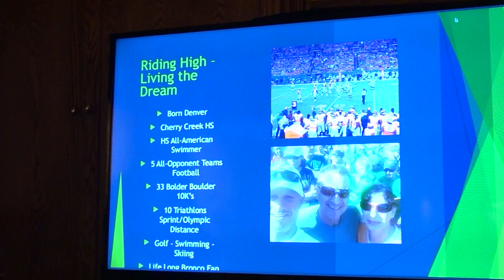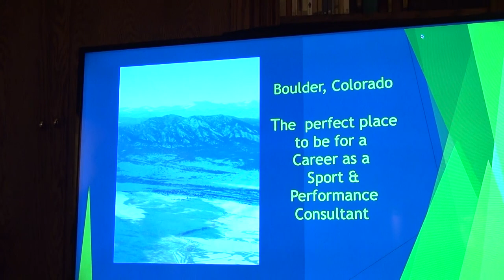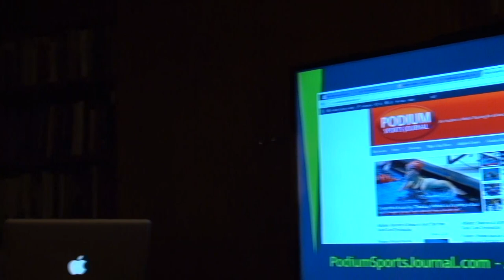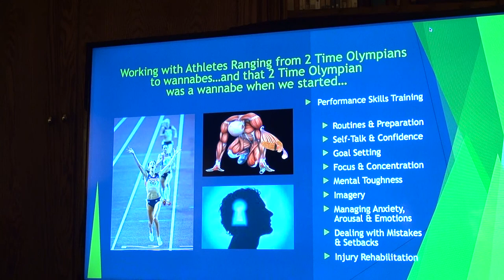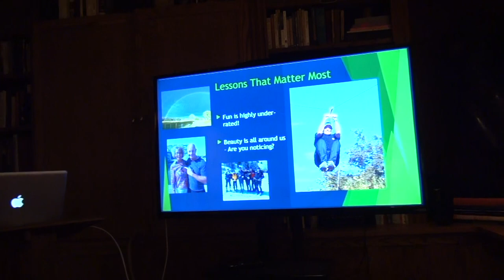LESSONS FROM OLYMPIANS, LESSONS FROM LIFE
A talk by top sports Psychologist Dr. Stephen Walker,
Stress reduction and peak performance